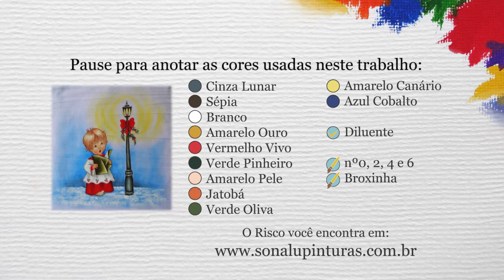Aula 167 - Menino Cantor em Pano de Prato - Parte 2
Hoje vamos terminar nossa aula de Menino Cantor em Tecido ^^. Quero ver como está ficando o de vocês ein rss.